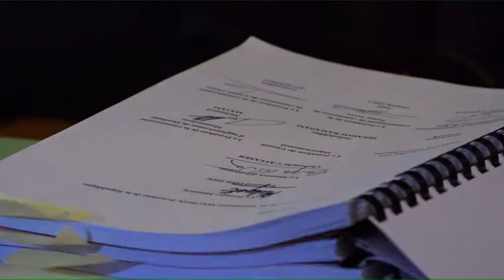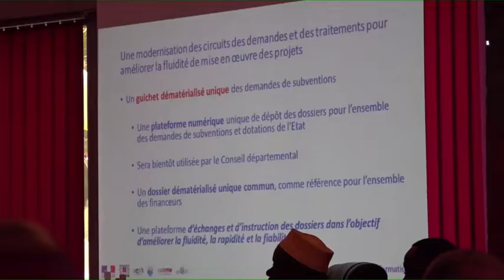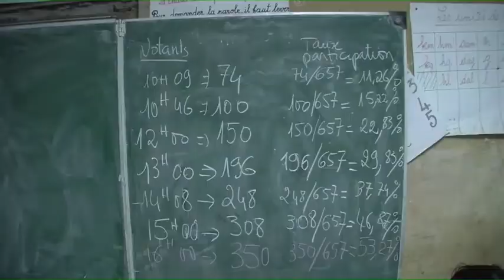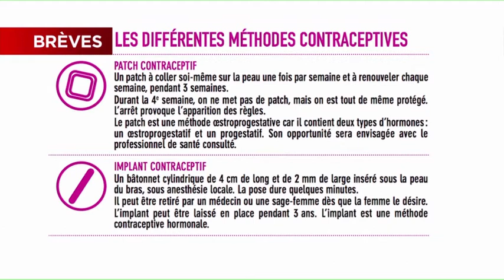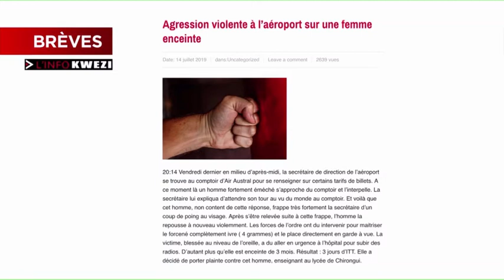JTM du Lundi 15 juillet 2019